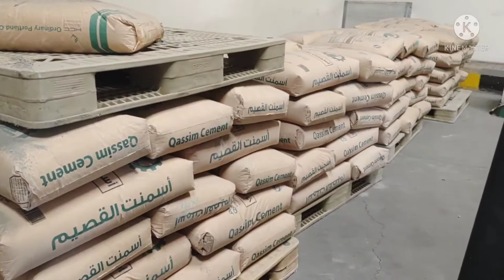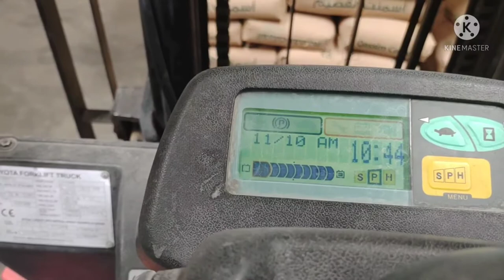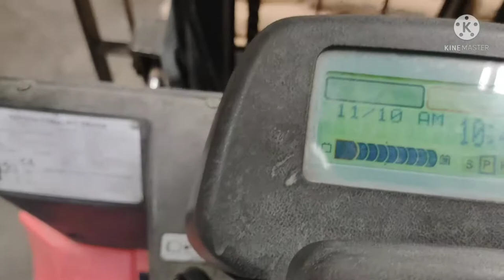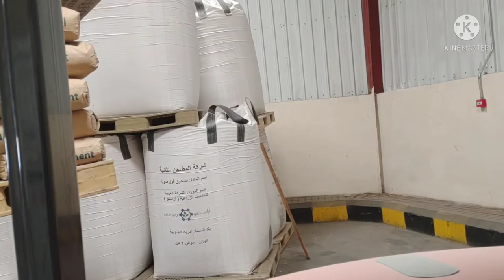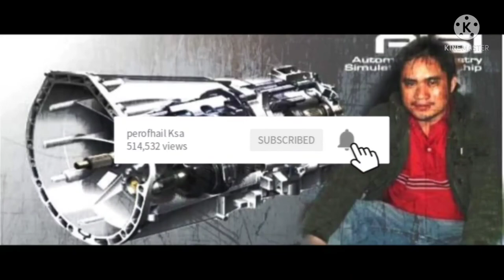How To Operate Toyota Forklift Electric(Tagalog Version)